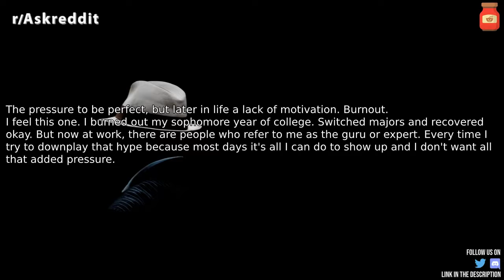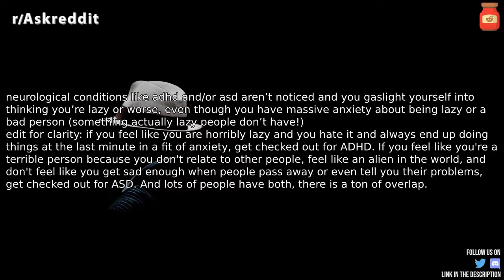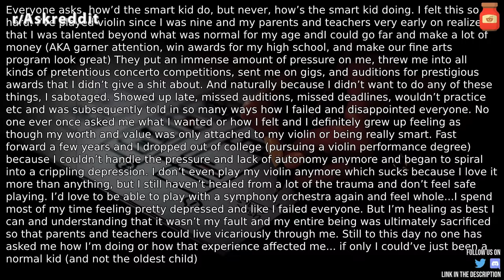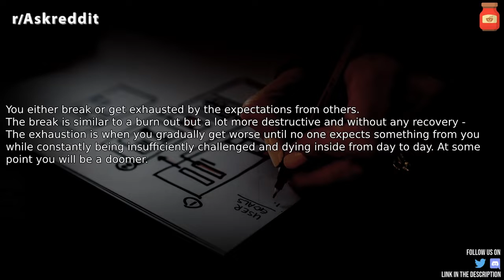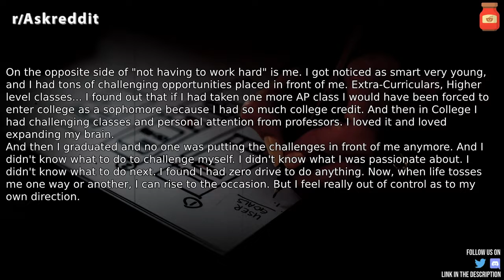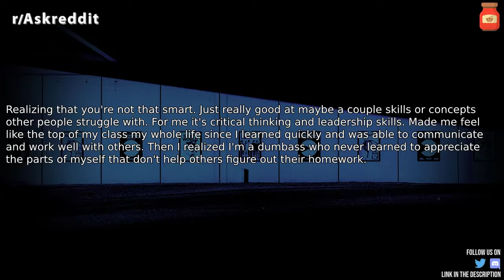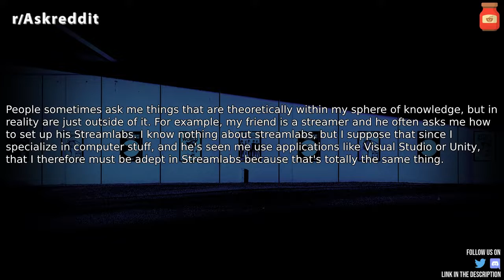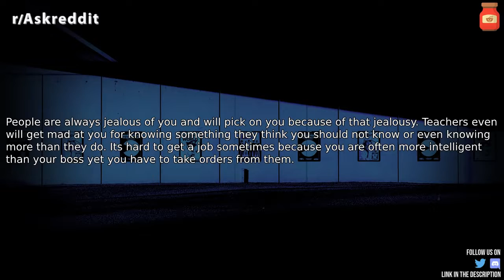Downsides of Being the “Smart Kid” r/AskReddit Reddit Stories | Top Posts